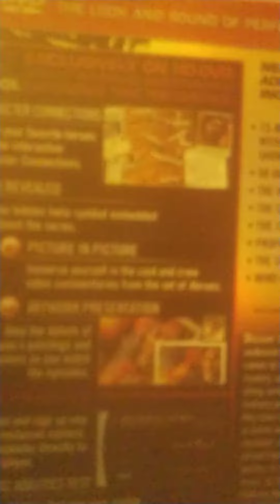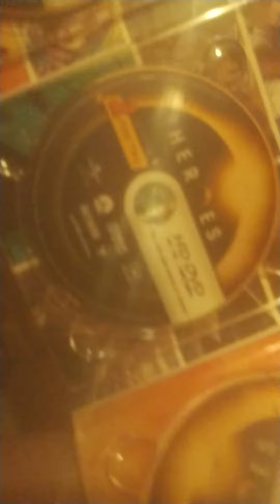a closer look at heroes on hd dvd